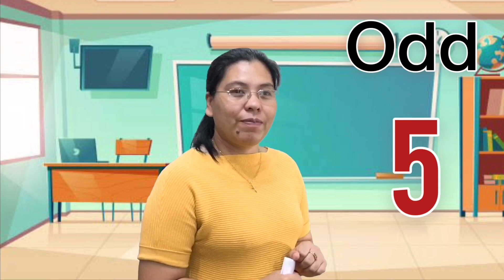Odd and Even numbers | Math for kids